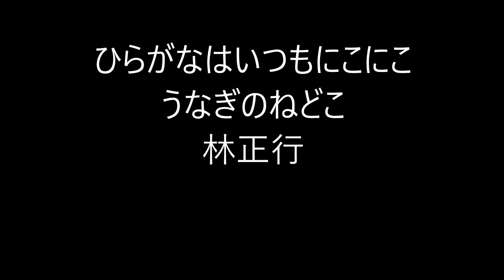ビタミンHaiku。83